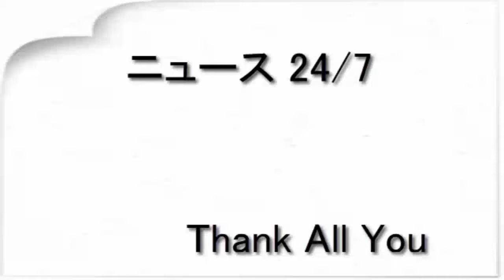HYDEイベントにTERU飛び入りで会場騒然、全国ツアー告知にファン歓喜（音楽ナタリー）